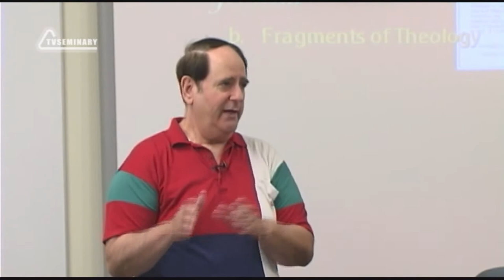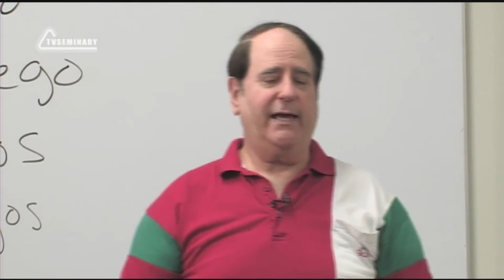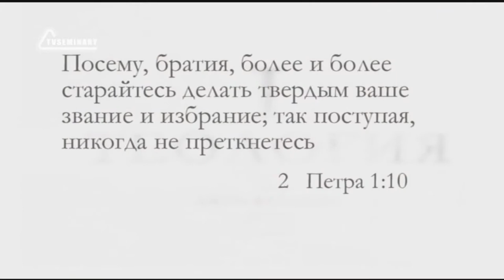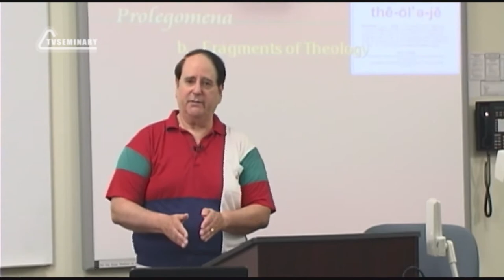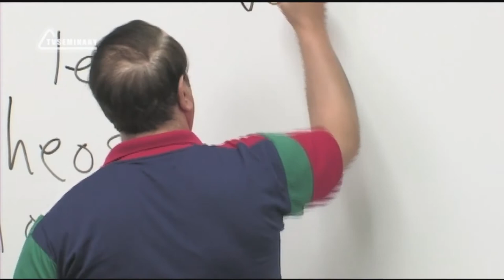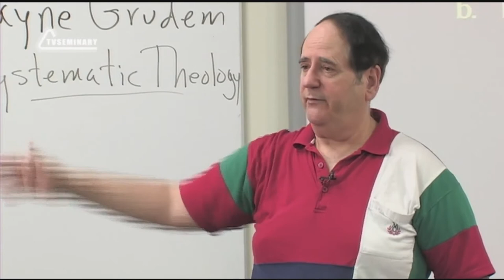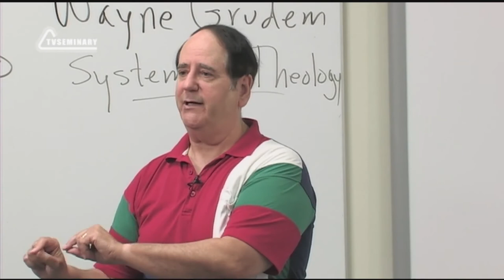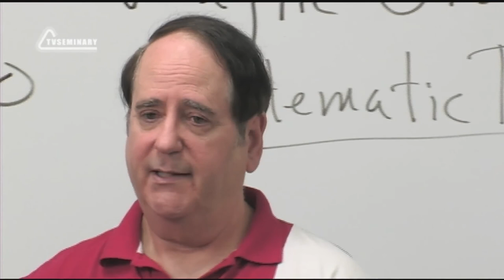ST5101 1 Rus 2 Введение в предмет Фрагменты богословия